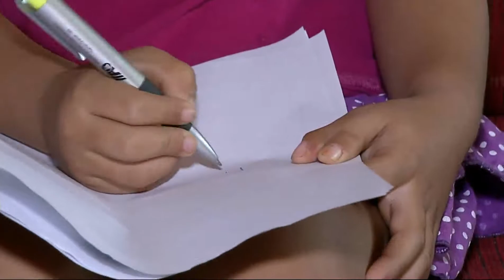Mãe pede ajuda para conseguir cirurgia estética para filha de seis anos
Veja o drama de uma mãe que está desesperada por conta de uma cirurgia que a filha precisa fazer. O motivo é estético, mas que atrapalha a vida da criança.